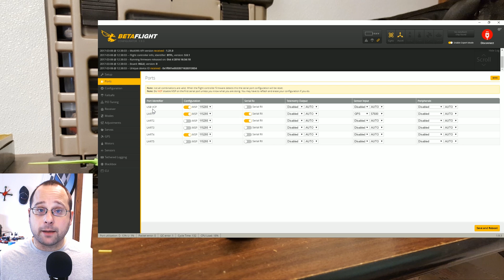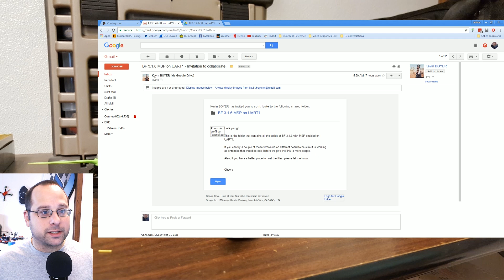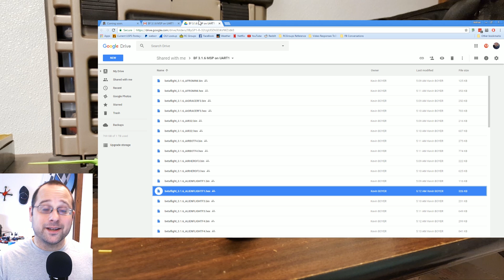Betaflight 3.1 Broken USB Port FTDI Adapter Won't Connect | FIXED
This video will be an absolute life-saver for a very small set of people. If you have a broken USB port on your Betaflight flight controller, and you have been using an FTDI adapter to access the board, then you may have noticed that you can't access the board any more after flashing to Betaflight 3.1. I'll tell you why, and how to fix it.